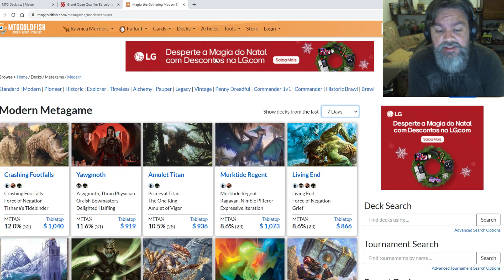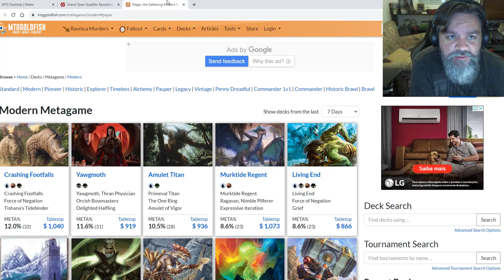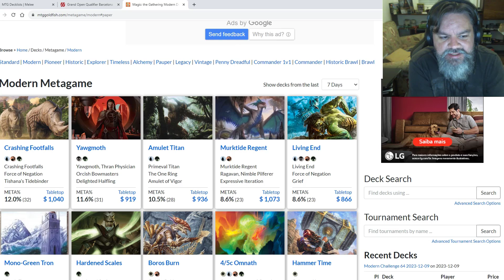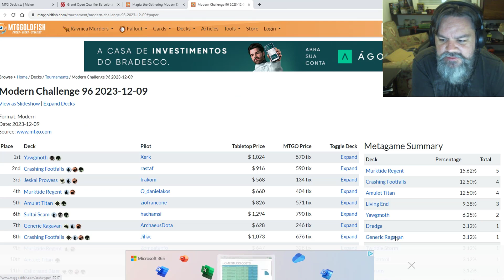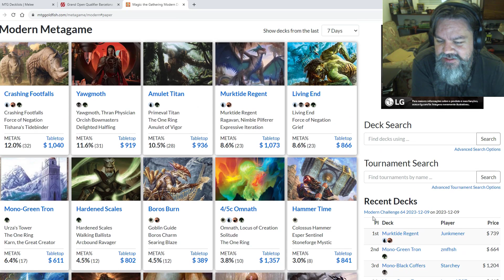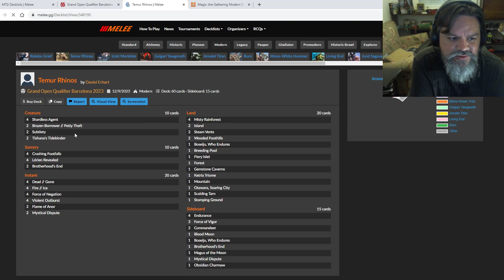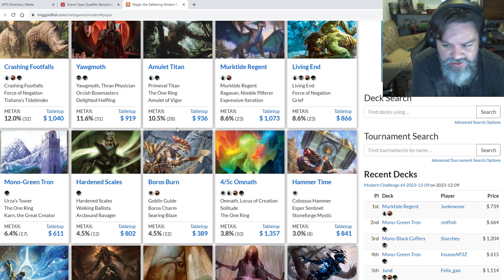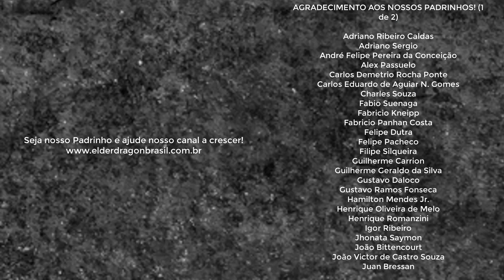O MODERN ESTÁ DE LUTO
E como a gente previu, banir só Fury não adiantou muita coisa para mudar a perspectiva do formato. A grande ironia foi um Rakdos Scam ter ganho o principal evento do final de semana.